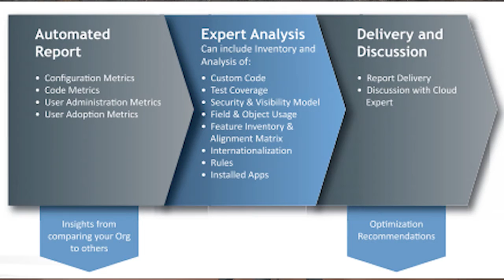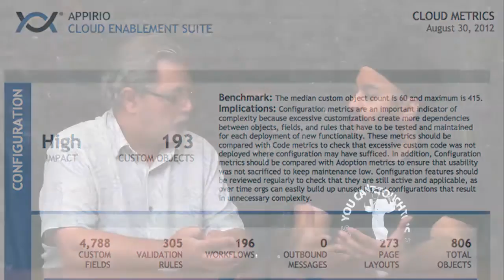Appirio Cloud Metrics for Salesforce.com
As cloud solutions mature and customers use more customised objects, the need for enterprise tools that manage the landscape are needed. Here is Appirio's step into this area